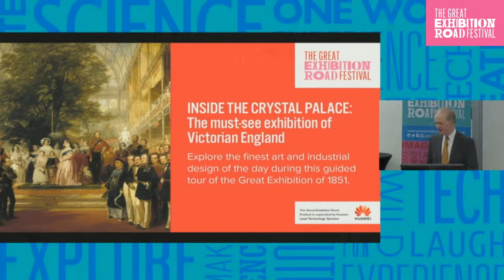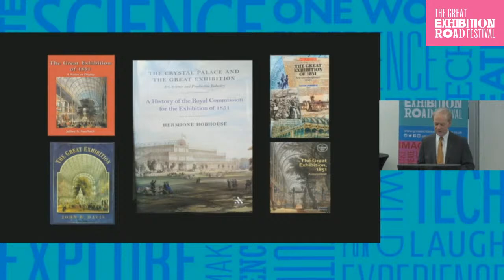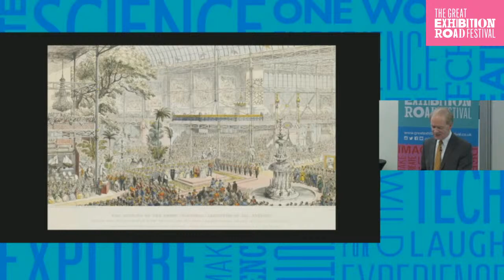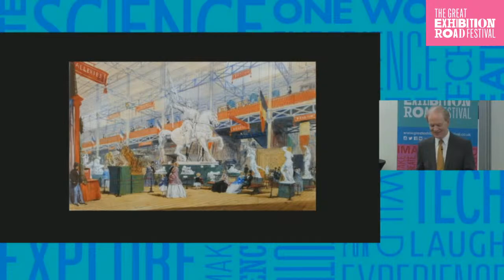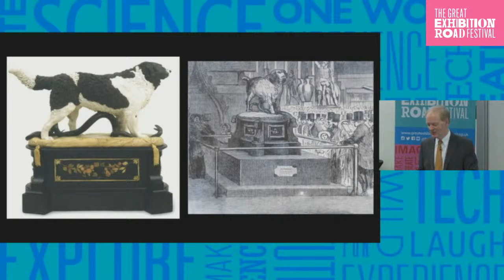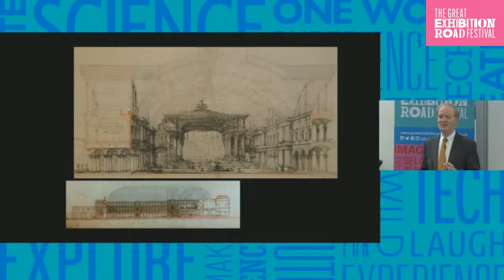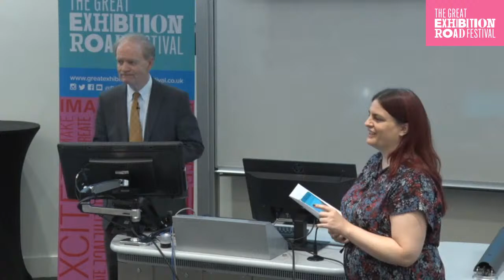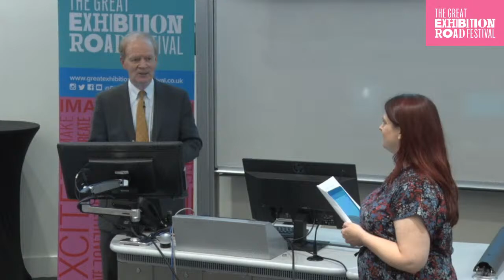Inside the Crystal Palace: the must-see exhibition of Victorian England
Join an exclusive visit to the Great Exhibition of 1851, the first World’s Fair, which took place inside the Crystal Palace of Hyde Park 170 years ago this summer.

Pieced together from written accounts, early photos and paintings held inside the V&A archive, the Museum’s Keeper of Word and Image, Julius Bryant, leads this illustrated stroll through the blockbuster exhibition of Victorian England, where you can admire the most popular and extraordinary works of art and industry.

It is a tour that will celebrate the range of both manufactured goods and the fine art on show.

While much has been written of the Exhibition as a celebration of British Industry and a seminal moment in the birth of retail culture and consumerism, it was much more than that. In this guided talk Julius will investigate how the Exhibition also met Prince Albert’s aim to educate and open up appreciation of fine art to the masses.